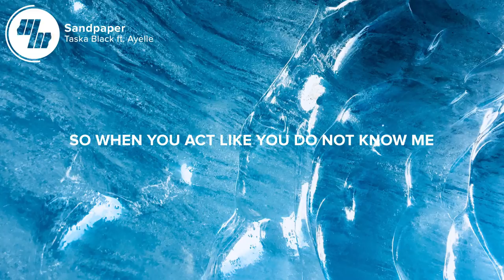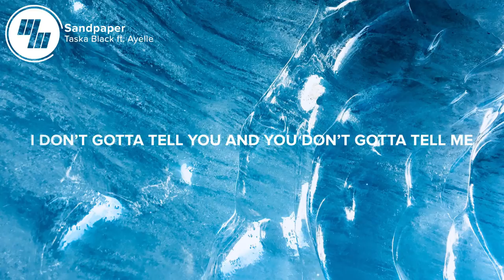Taska Black - Sandpaper (Lyrics / Lyric Video) feat. Ayelle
⚡️I'm not sure I'd want to be sandpaper... I think I'm more of a wax paper kinda person.

🎤 Lyrics: Taska Black - Sandpaper (feat. Ayelle)

Speak to me softly,
I can be your sandpaper.
Come soften the edges
And I can give you space.

You look at me like you could see through me,
But I can see a bit of you too.
So when you act like you do not know me,
I know that you’re just playing it cool.

Talk to me gently,
I can tell that lately,
You feel out of place.

You say that I’m too much,
I say you’re out of touch.
But you already knew that,
I don’t gotta tell you and,
You don’t gotta tell me.

👨‍💻 If you like "Taska Black - Sandpaper (feat. Ayelle)" check out these other tracks:

Picture credit
📷 Armand Khoury

👩‍💻 Share Taska Black - Sandpaper (feat. Ayelle) with your friends!